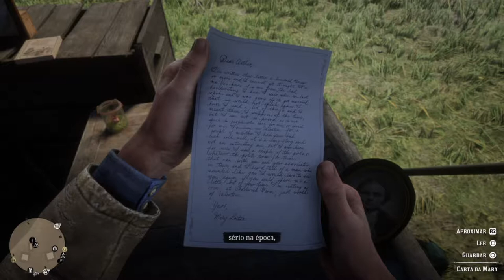Red Dead Redemption 2 #11 - Um Antigo Amor!!